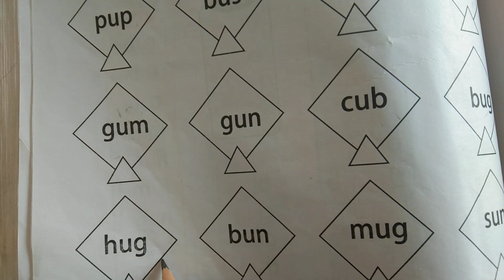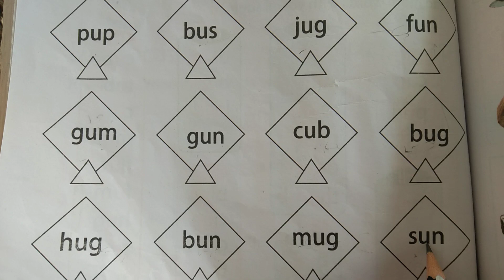|| HOW TO TEACH YOUNG CHILDREN TO READ ENGLISH || CLASS- U.KG,1ST,2ND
# How to teach young children to Read English easily Read for kids.
hi
in this video I am showing about How to teach young children to Read English easily learn with write for kids in English.